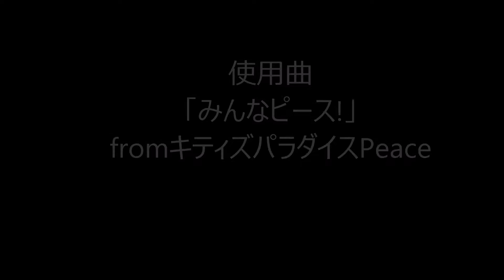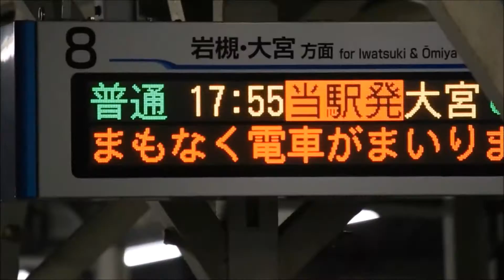【第2回紅白鉄道PV合戦】みんなピース!～62toppy×tobutestu8000×OHAGIRL FAN～【鉄道PVコラボ祭り】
「第2回紅白鉄道PV合戦」、投稿作品です。今回は、来年のチャンネル
開設5周年を記念して行われた「鉄道PVコラボ祭り」の一環動画で、
tobutetsu8000とOHAGIRL FANとの合作鉄道PVです。曲は、「キティズパラダイスPeace」より「みんなピース!」です。